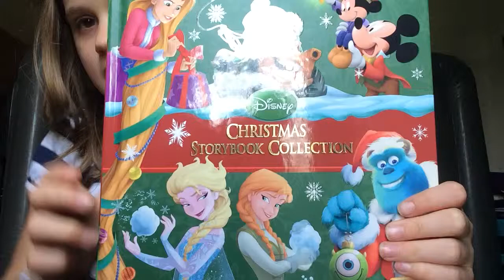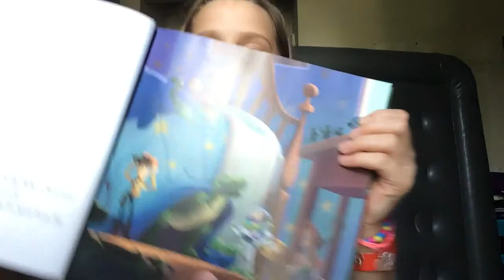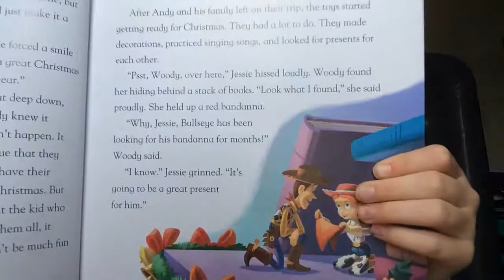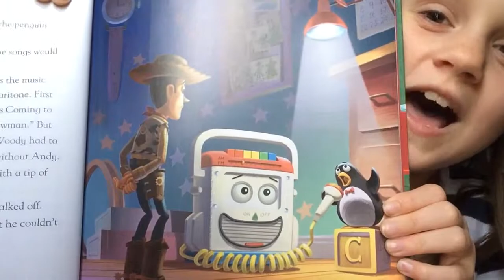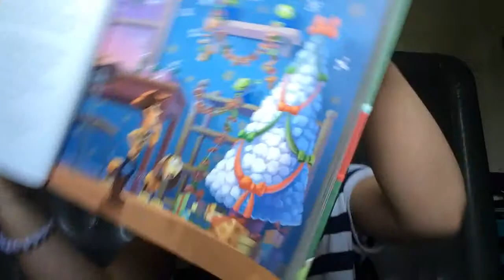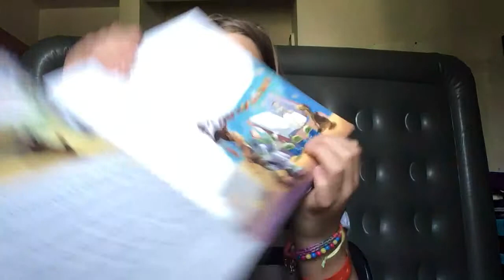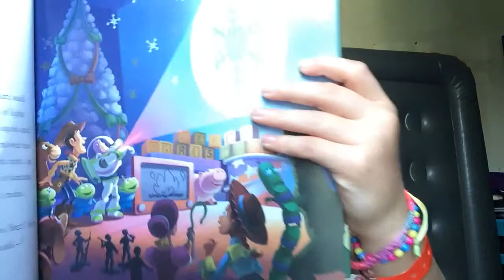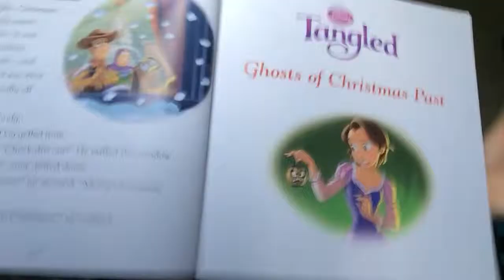Kenzie Reads Toy Christmas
Kenzie Reads Toy Christmas from Disney Christmas Storybook Collection